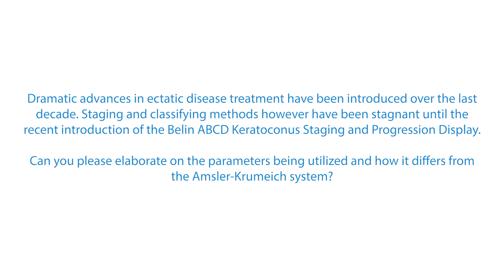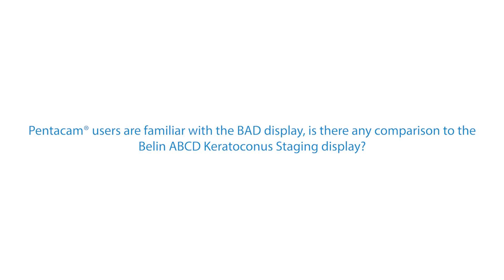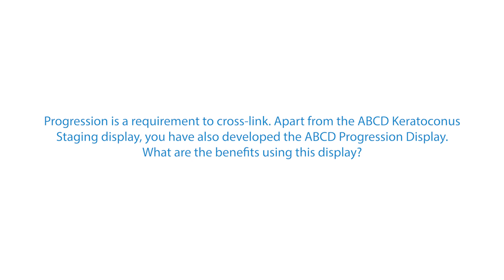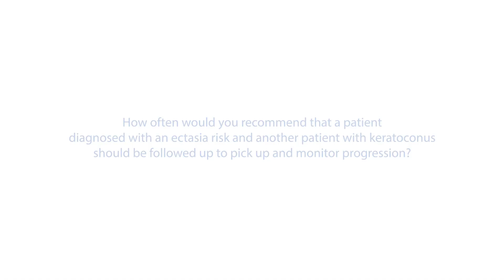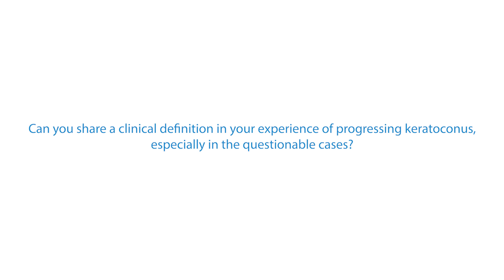Prof. Michael W. Belin: Belin ABCD Keratoconus Staging and Progression Display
Prof. Michael W. Belin, MD talks about the OCULUS Pentacam® AXL, Belin ABCD Keratoconus Staging and ABCD Progression Display and explains why using this modern technology is important to prevent loss of vision.

This is part 1 of 7 expert interviews, that were held at APAO in March 2019.